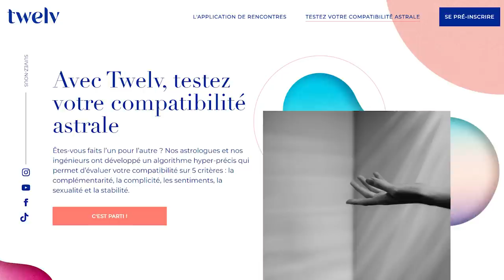Pleine Lune du 26 mai ♊️🍀♐️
🌕 horoscope de la pleine Lune du 26 mail 2021, signe par signe, avec des conseils en astrologie et en psychologie.